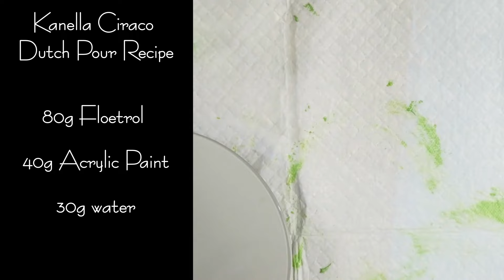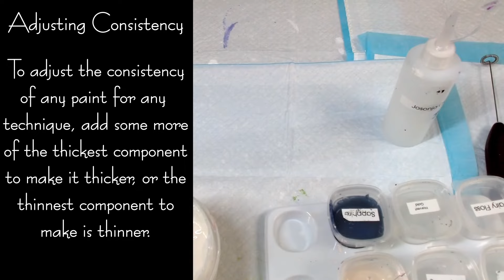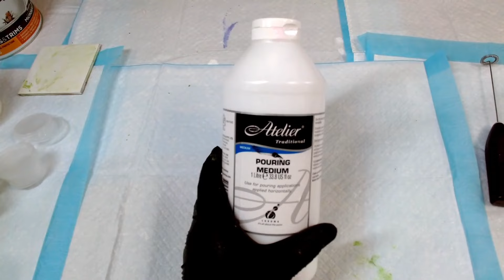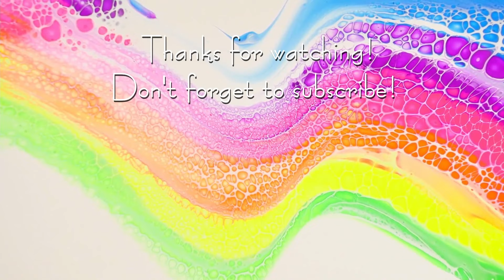Mixing This Little Piggy Pigments - Rain & Pours - #19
Join me as I teach you how to mix This Little Piggy pigments into various pouring mediums for use with any pouring technique.

00:00 Intro
00:09 Ingredients
03:15 Mixing TLP for Brush Painting
10:14 Dutch Pour Recipe (Kanella Ciraco Video #63 Recipe)
15:30 Bloom Recipe for TLP
23:00 Adjusting Consistency
24:07 Using Branded Pouring Medium
27:00 Thickening Up Pouring Medium
30:00 Adding TLP Pigment to Pouring Medium
33:42 Summary & Discussion

Products used:
Atelier Heavy Gel Gloss
Australian Floetrol
Taubmans Easy Coat Door and Trim Neutral
Atelier Pouring Medium
Pigments:
This Little Piggy (Available at Fluid-art.co link below)

To learn how to do the Sheleeart Bloom technique and variations such as the one shown in this video, head to the link below and take the course!

Learn how to do this style of pour and join an ever growing group of members from across the globe in creating amazing bloom art.

Find all of the amazing This Little Piggy (TLP) pigments as well as a whole range of other products here at Fluid Art Co.

Songs: Hey - Funday – Clearday – Creative Minds – Dance – Dreams – Elevate – Endless Motion – Energy – Erf – Funky Element – Happiness – House – Inspire – Little Idea – Moose – Popdance - Sunny